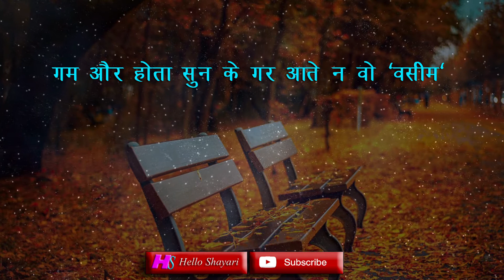Waseem Barelvi || Waseem Barelvi Best Shayari || Hindi Shayari || Waseem Barelvi Poetry वसीम बरेलवी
waseem barelvi best shayari - वसीम बरेलवी की लाज़वाब शायरी

best friendship shayari in hindi status motivational shayari in hindi
hindi shayari
shayari
inspirational shayari
best inspirational shayari
best inspirational speech
best inspirational speech in hindi
inspiratiinal status in hindi
dil ko chhu lene wali shayari